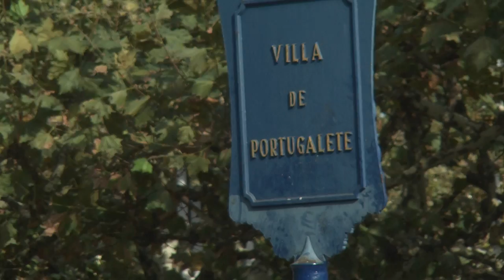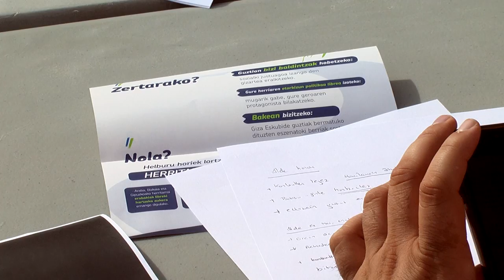Ley de Empoderamiento de la Ciudadanía: herramienta para decidir el modelo político-económico-social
La Ley para el Empoderamiento de la Ciudadanía es la herramienta que posibilitará decidir el modelo político, económico y social de este pueblo. Hoy hemos presentado en Portugalete el borrador de esta propuesta de ley, escuchando las aportaciones de ciudadanos y ciudadanas y agentes sociales.